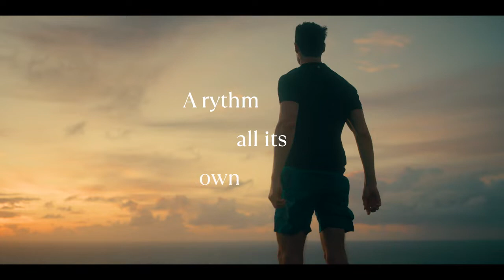Cayo Levantado Resort EN